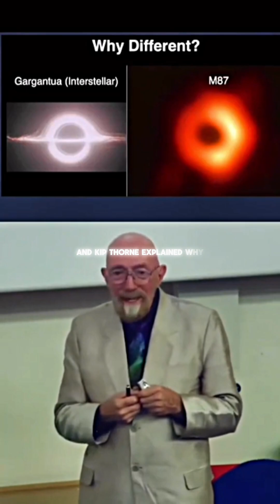Interstellar Black Hole Wasn’t CGI it was Physics 😳